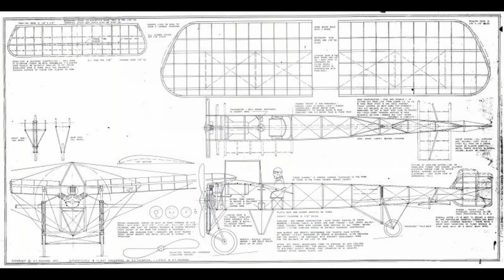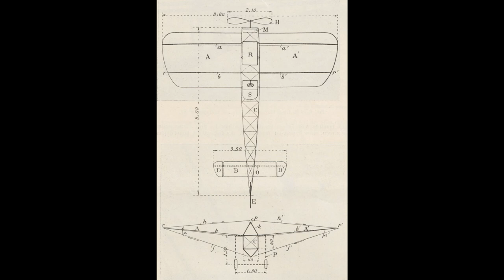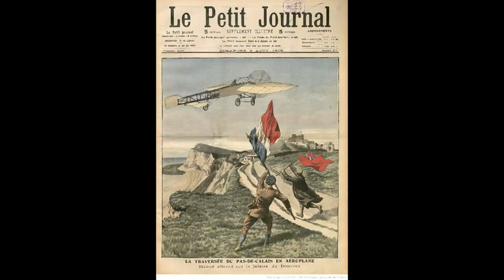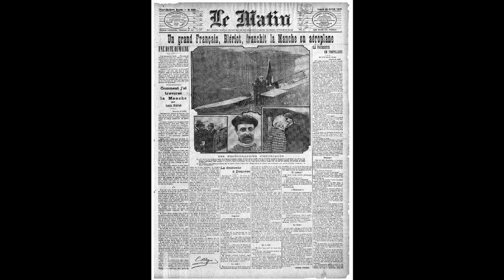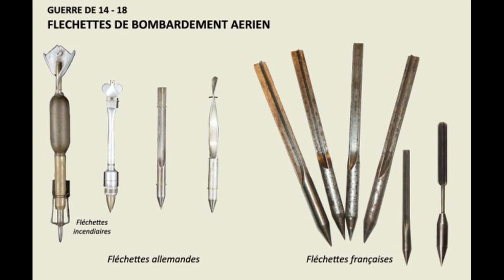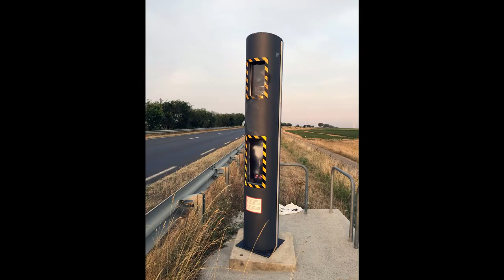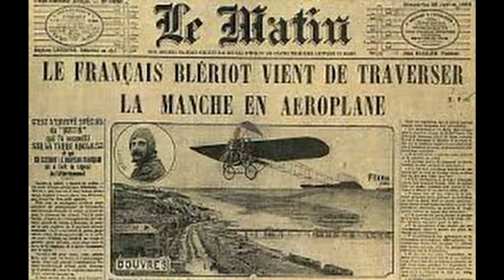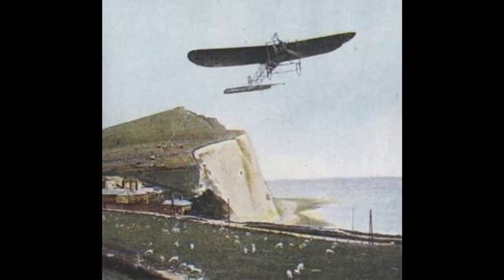Le Blériot XI un avion rentré dans l'Histoire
Pour cette première vidéo, je propose de vous parler du Blériot XI:
son créateur, son histoire, ses différents modèles,...
Le mieux est de la regarder pour comprendre

Les photos sont presque toutes tirées de google image, mais certaines ont été prises sur d'autres sites:

N’hésitez pas à me demander une vidéo sur un avion en particulier.
A bientôt